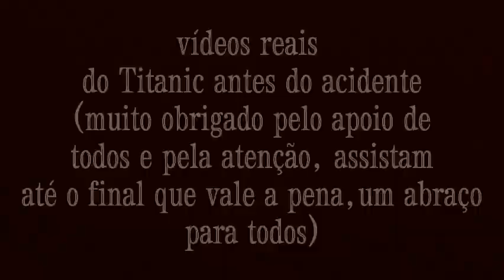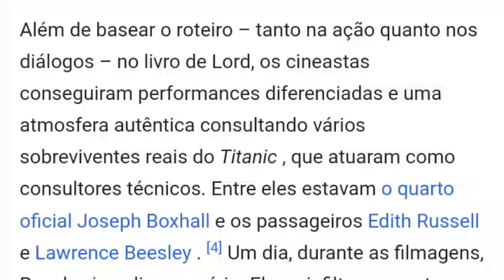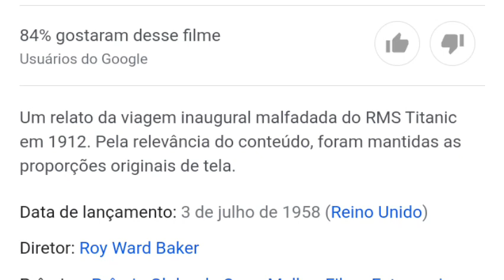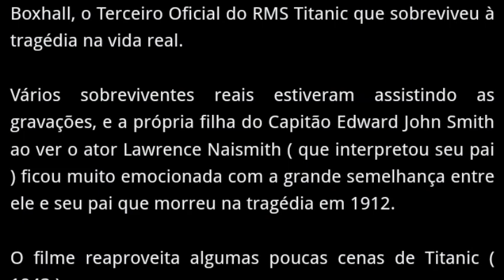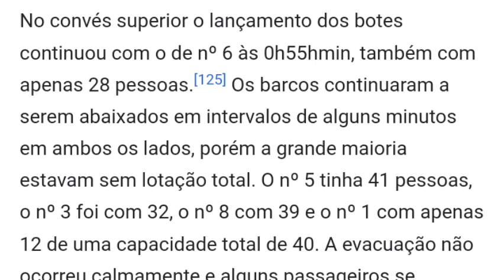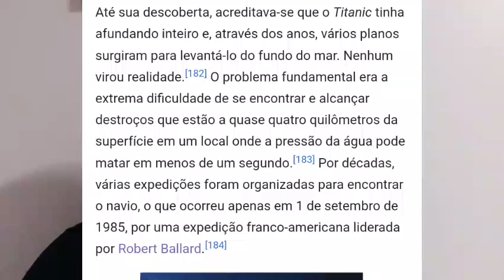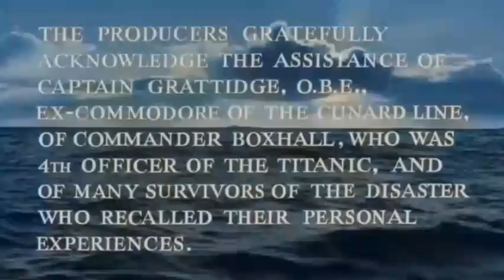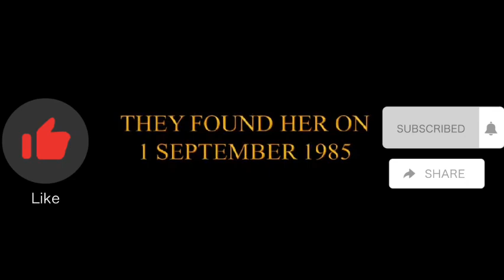Critica(Filme Sobre O Titanic-Somente Deus Por Testemunha 1958:Adaptação, ponto de vista de 1950)🎥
Critica, Curiosidades sobre o navio que era um luxo nos anos 1912 que atualmente está afundando no fundo do oceano mesmo depois de 121 anos sendo patrimônio da UNESCO.
hoje vou contar sua história e o do filme sobre a produção,cenas tensas e crítica do meu ponto de vista e experiência

sejam bem vindos ao nosso canal curiosidade nas telas ou Curiosidade como vcs preferirem
no nosso canal falamos sobre a arte do cinema então venha comigo que vamos conhecer melhor
um abraço para todos e um salve para todos🎥🎞️

dar o nosso like,se inscreva no canal e ative o sininho para não perder nenhum vídeo e compartilhe para todos possíveis pois irá ajudar muito o canal e agradeço muito a ajuda de vcs